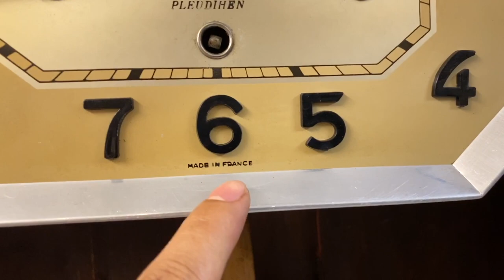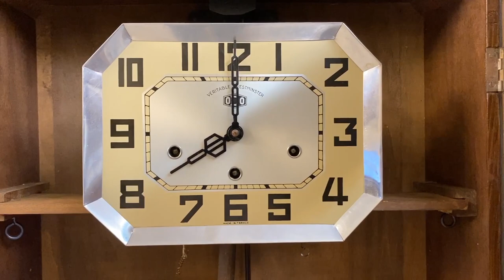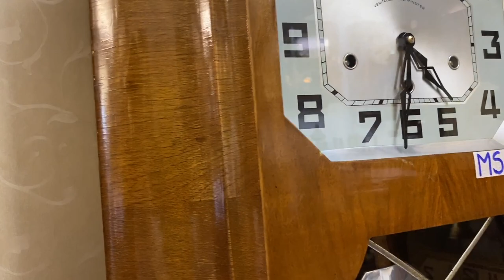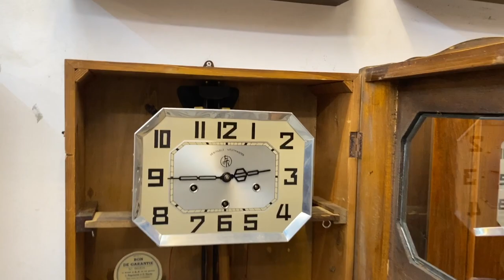TIẾNG CHUÔNG ODO THEO CÁC ĐỜI MÁY 30, 36, 24 NHẬP PHÁP/ 0912011947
10 lý do mua hàng tại VANG VỌNG - Cửa hàng chỉ có sản phẩm tuyển chọn đẹp nhất và chất lượng nhất.

1. 100% sản phẩm giao lưu đều chính hãng và không nâng độ chế (Hoàn tiền 200% nếu có hàng nâng độ hoặc không chính hãng).
2. Bảo hành từ 1 đến 3 năm với tất cả mọi sản phẩm đã giao lưu để đảm bảo các Bác có thời gian tận hưởng tuyệt vời nhất.
3. Đa dạng sản phẩm và đáp ứng được nhu cầu của các Bác.
4. Tại Vang Vọng chỉ có hàng tuyển chọn, hàng đẹp có giá trị và tính sưu tầm cao.
5. Không có hàng lắp ghép, hàng dồn, hàng nát.
6. Sản phẩm được kiểm tra và theo dõi kỹ thuật chuyên nghiệp tuyệt đối ổn định trước khi giao lưu.
7. Căn chỉnh âm thanh sao cho như vừa xuất xưởng.
8. Miễn phí giao hàng với mọi sản phẩm trên toàn quốc.
9. Đóng gông gỗ rất cẩn thận khi vận chuyển.
10. Đội ngũ tư vấn sản phẩm và hỗ trợ chuyên nghiệp.